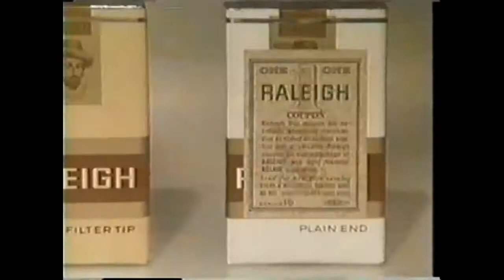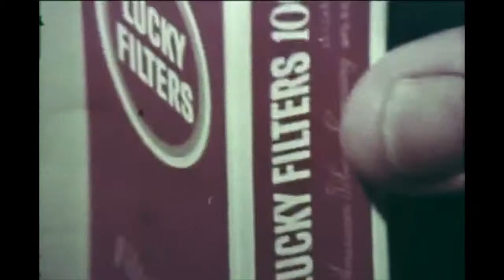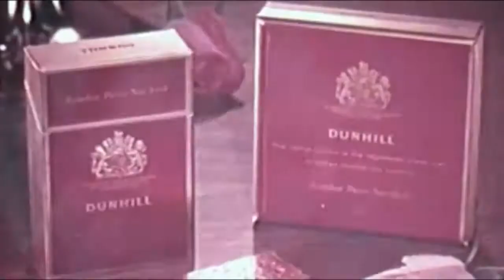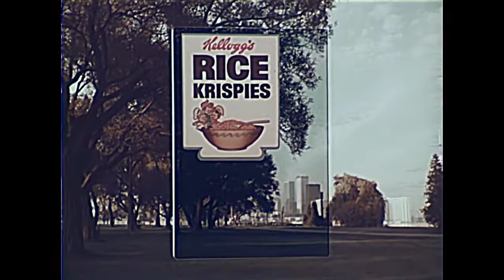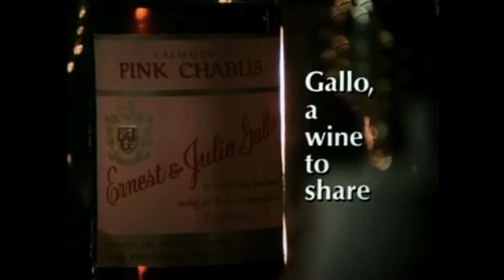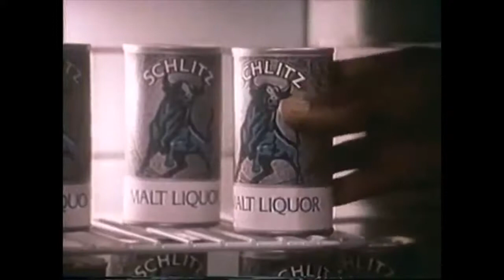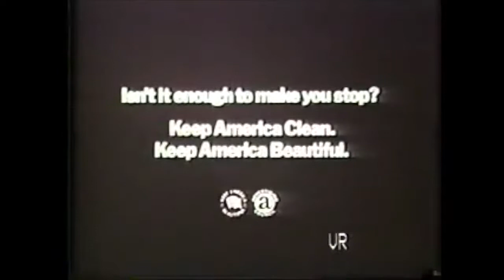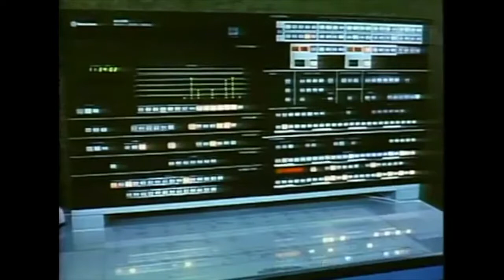FridayFondue PICKS 60s & 70s Commercials & PSAs VOL 4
FridayFondue is a popular hashtag game hosted by @efoxband and @KaceyecaK on Twitter every Friday night at 8pm Est. Watch us here, check us out and play FridayFondue on Twitter!